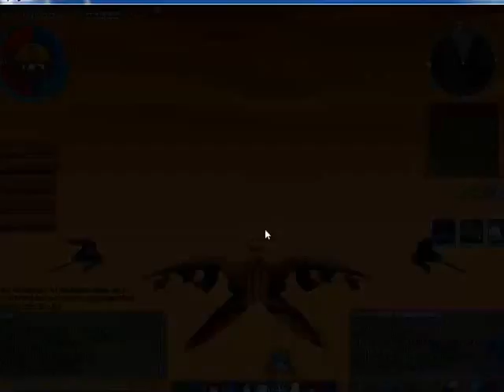Ecy Sky Fighter ! More fighting